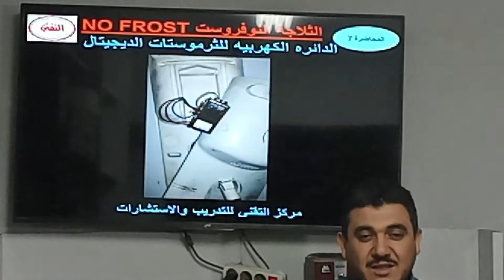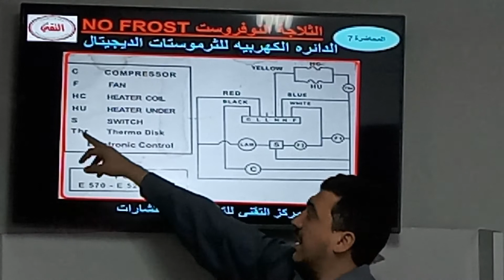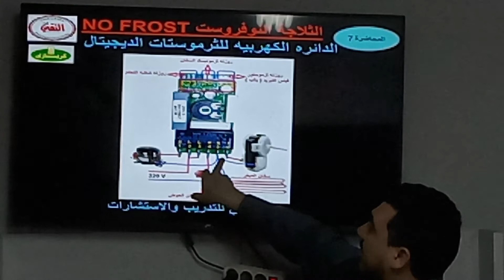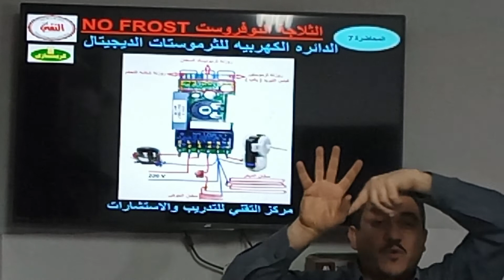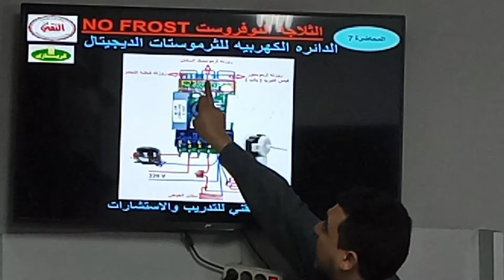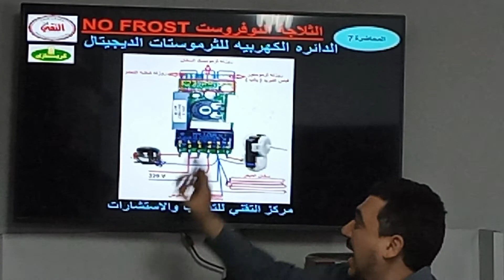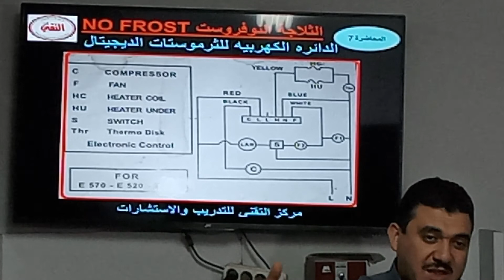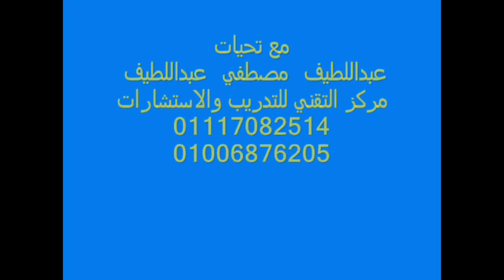كورس تبريد التقني شرح كارته الثرموستات الديجيتال للثلاجه كريازي